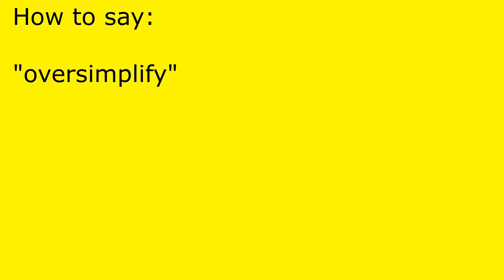How to pronounce oversimplify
oversimplify pronunciation.